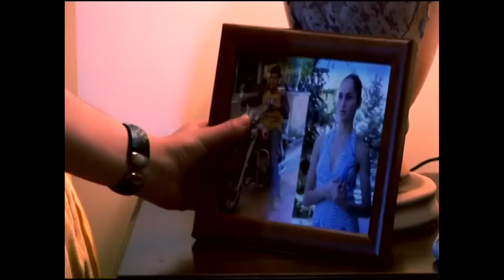Silva Hakobyan - Gisher e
Music video for Gisher e performed by Silva Hakobyan.